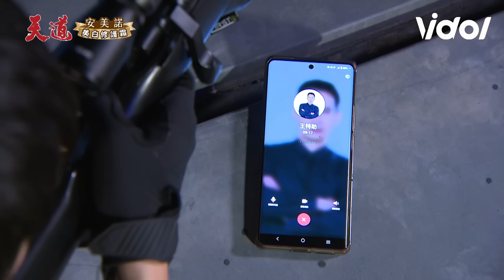天道│EP272 超強不敵瑩瑩誘惑求助鍾軍！瑞安發現黑書陷幻境遭靜玉嘉峰戳穿騙局 Fight For Justice│ Vidol.tv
黑書的魔力已經太厲害了 甚至可以轉移能量！太可怕😱
鍾軍快點修煉 毀掉它吧！